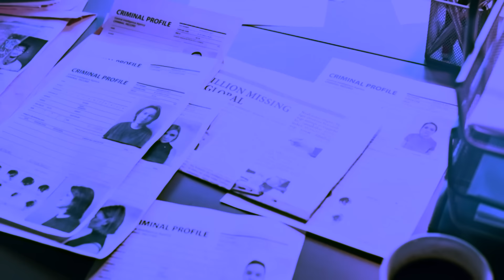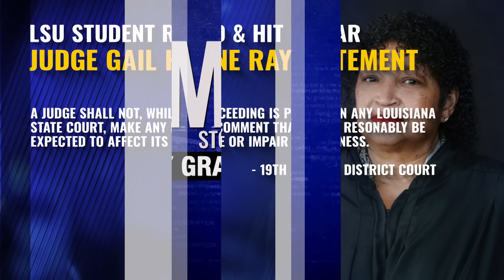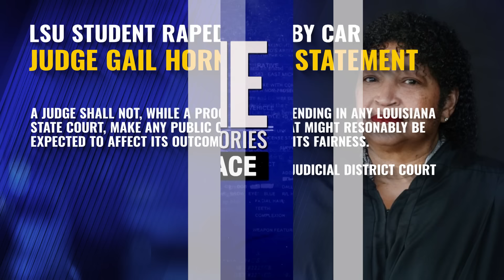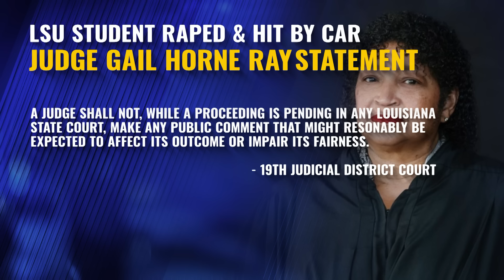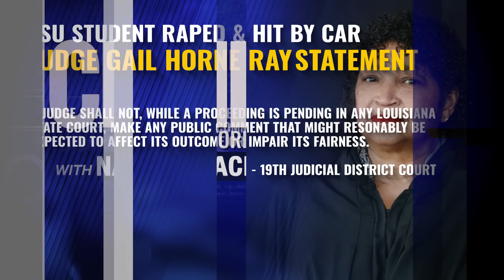NEW TWISTS IN MADI BROOKS CASE, MADISON'S MOM SPEAKS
Madi Brooks, 19, leaves Reggie’s Bar with four young men who offer to give her a ride home.

Just before 3 a.m., a Lyft driver strikes something in the road. It’s Madi Brooks. She dies of her injuries at a hospital.

The four men have been charged in this case.

Reportedly, there are now concerns that the judge will not remain neutral while presiding over the trial of Madison Brooks’ alleged attack.